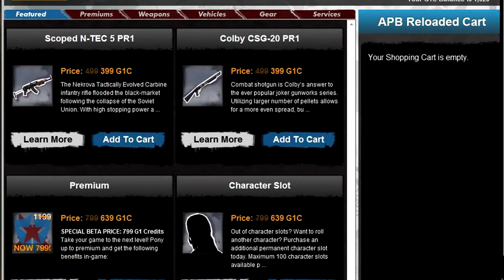APB: Reloaded Open Beta Trailer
Directed by: Bipp

First official video for APB Hub, open beta launched today May 18th.